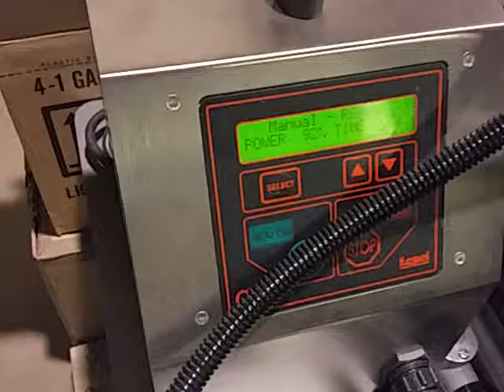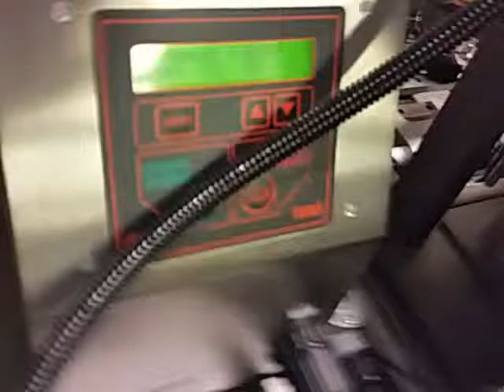West Sanitation, 92%, 1 3 sec